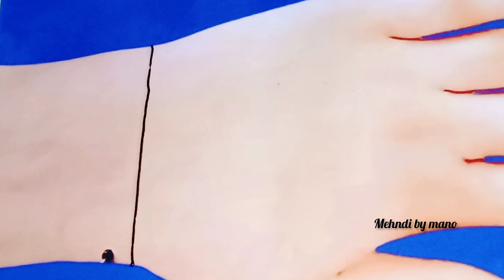Diwali Special Stylish Jewellery Mehndi Design 2023 | Mehandi design for hands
Eid special
Eid mehndi
Eid mehndi designs
henna mehndi design full hand